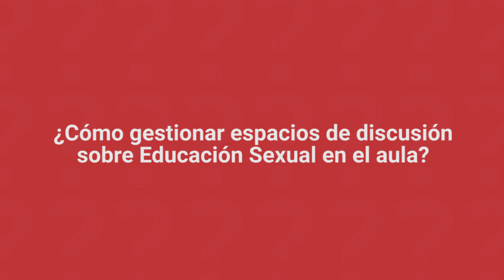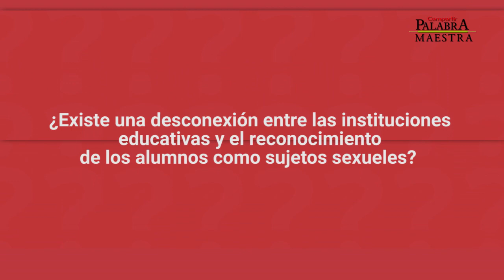Pensar, reflexionar, conversar y experimentar la sexualidad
Stephanny Parra Ordoñez de Valdés: Magister en Estudios Culturales, Universidad de los Andes. Licenciada en Psicología y pedagogía, Universidad Pedagógica Nacional. Profesora del Colegio La Toscana IED.

Palabra Maestra conversó con Stephanny sobre sexualidad, sujetos sexuales, cuerpo como territorio de ciudadanía, educación sexual y la importancia de generar espacios de diálogo sobre sexualidad en las aulas.